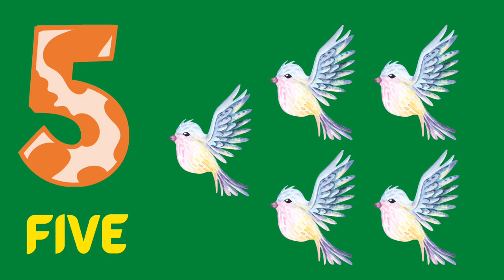Learn 1 to 10 Counting Numbers With Names || 123 Number Names With Fruits.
Learn 1 to 10 Counting Numbers With Names || 123 Number Names With Fruits || 123 Counting For Kids || Cartoon Videos For kids.

This video is a kids' cartoon that will help them learn numbers 1 to 10. Visuals in the form of colorful cartoons are a treat for the kids. Toddlers & babies love colors hence we have used colorful numbers & fruits to create this numbers video. We produce very simple and fun-loving straightforward videos for children & kids so that learning becomes easy.

Parents, Teachers, Preschools, Montessori-going toddlers, babies, kids, and children will surely enjoy the learning baby videos that we have created.

Our collection of Nursery Rhyme Songs, Children's Songs, Kids' Songs, Baby Songs, Nursery Songs, and ABC Songs will surely help your kids learn quickly with entertainment and good music.

ABOUT SUPERIOR NETWORK ;
Where kids can be Happy!!! and become Smart!!! and Intelligent!!!

At Superior Network, our goal is to help make learning a fun and enjoyable experience for kids by creating beautiful 3D-Animation, educational lyrics, and moral stories.

Kids will laugh, dance, sing, and play along with our videos, learning letters, numbers, animal sounds, colors, Fruit names, and much more.

Thanks.